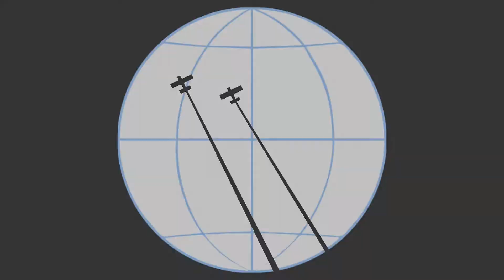MSFS 2020: Экскурсия по окрестностям Нижнего Новгорода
Обзорная экскурсия по окрестностям Нижнего Новгорода была проведена Антоном aka Black. Полет проводился по ПВП на самолетах Pilatus PC-6 Porter (Milviz).

0:00 Вступление
0:35 Нижегородское кольцо
0:59 Аэропорт Стригино
01:41 Горьковский автомобильный завод (ГАЗ)
02:58 Город мостов
03:13 Стадион Нижний Новгород
04:26 Ока впадает в Волгу
04:46 "Грибной" канал (Гребной канал)
05:32 Город Бор
07:12 Болота
07:59 Речка Линда
08:47 Завод Красное Сормово
09:48 Стадион Труд
10:22 Авиастроительный завод Сокол
10:36 Места где ловят рыбу
11:27 Аэродром Лукино
13:22 "Горьковское море" или "Горе море" (Горьковское водохранилище)
14:56 Дамба на Горьковском водохранилище
15:25 Шлюзы между Волгой и "Горьковским морем"
15:38 Посадка на аэродром Чкаловск